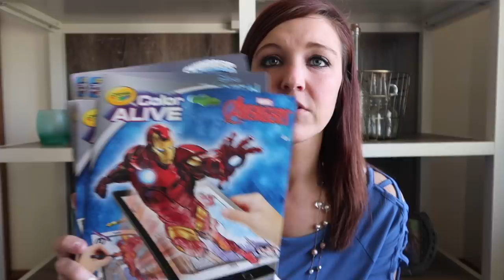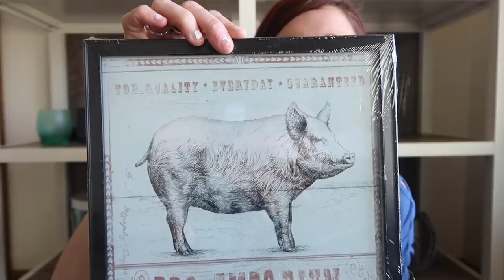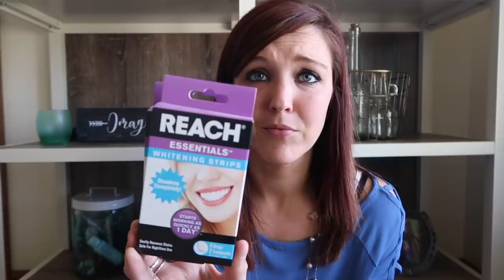HUGE DOLLAR TREE HAUL | MAY 17 2018 | ORGANIZING DECOR AND MORE